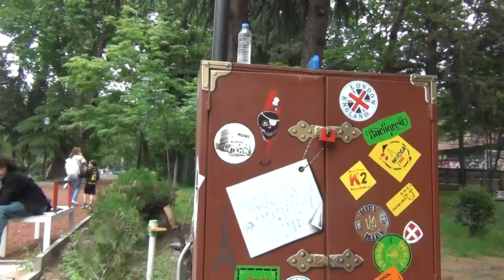Jam session at movement theatre 6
sandro nikoladze